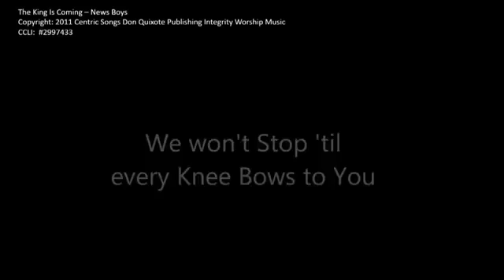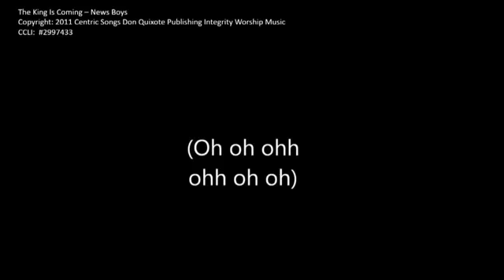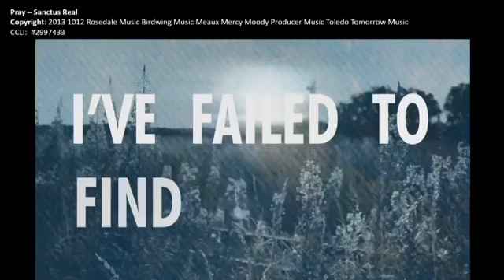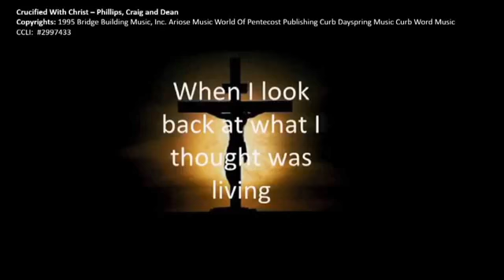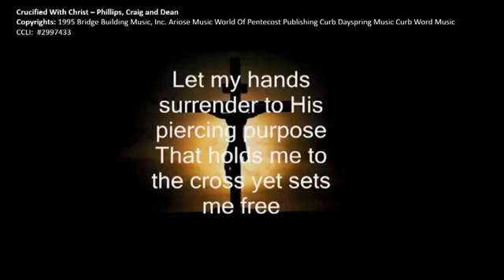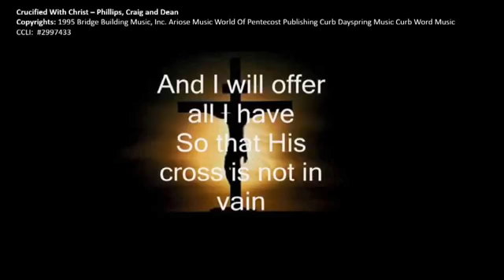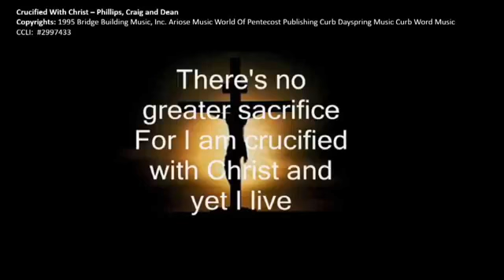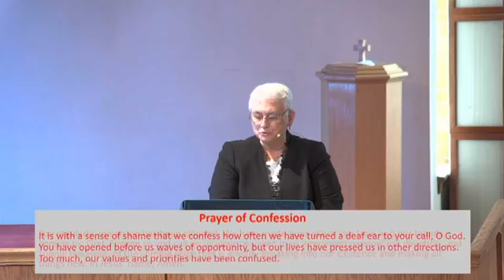Cherryvale UMC, Staunton, VA